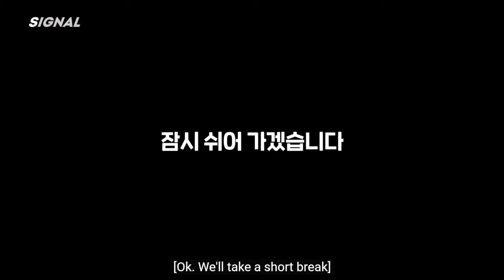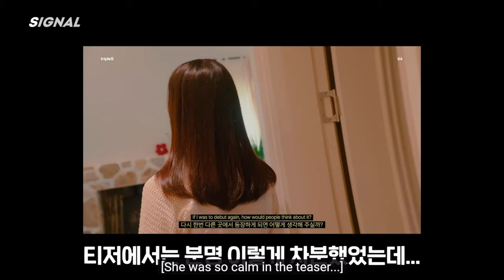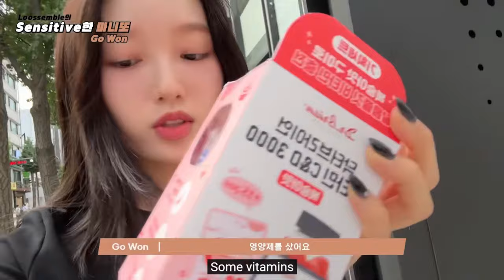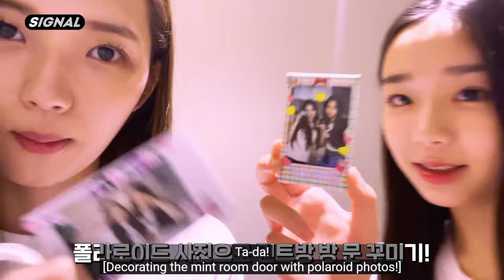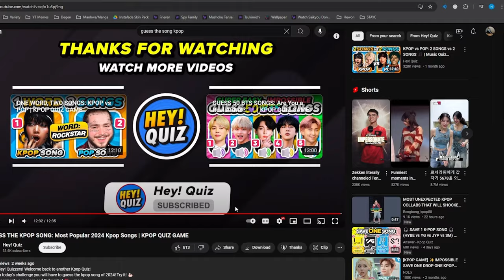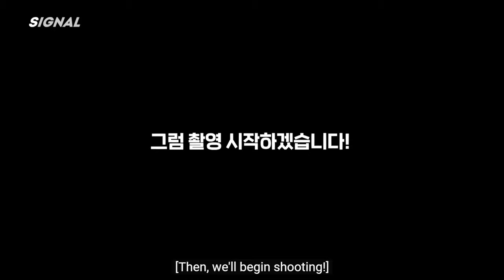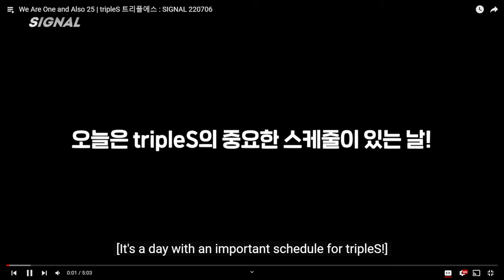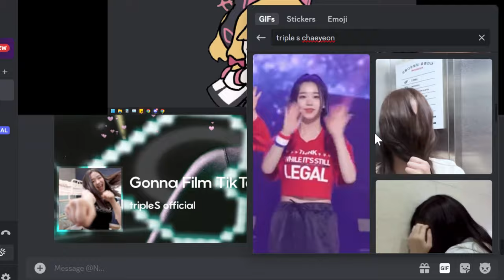watching tripleS content while half asleep cus i wanna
2   :)